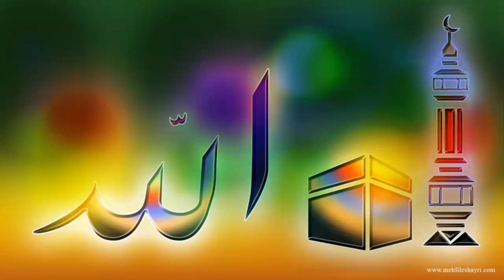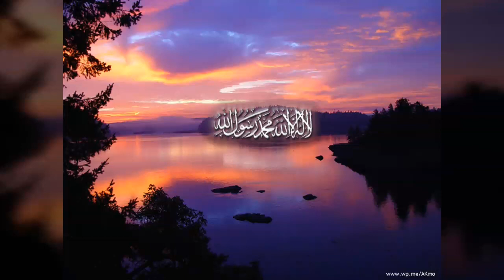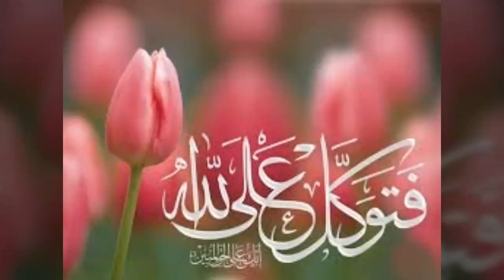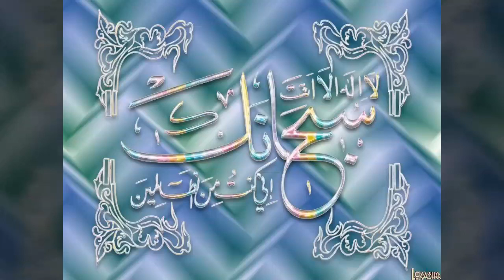Balaghal Ula Be Kamalehi by AROOJ HASSAN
Hi friends.

here i wanna show you the beautiful art designing videos and
amazing GOD gifted voice to entertain you.
i hope my chennal will help you to entertain your percious time